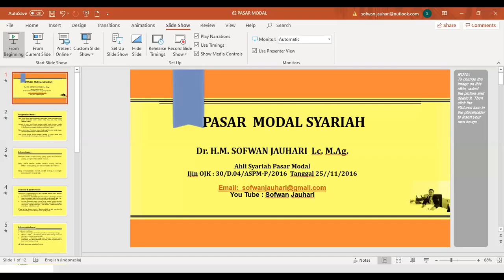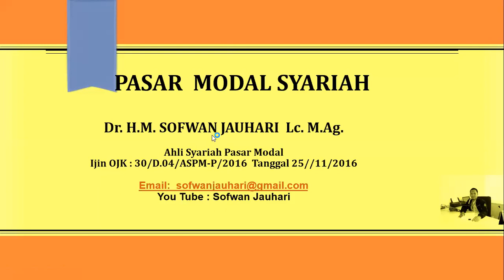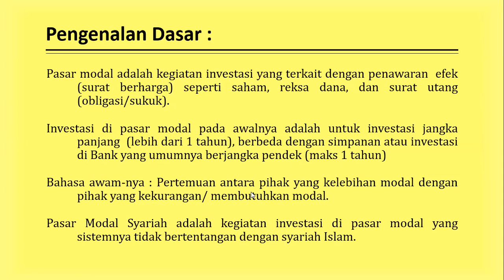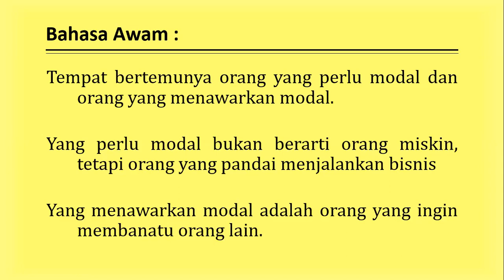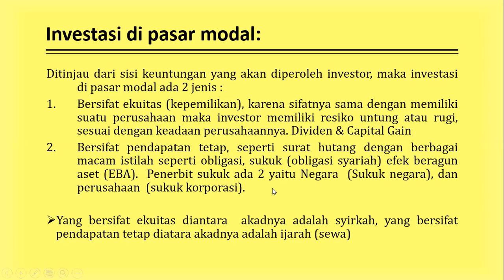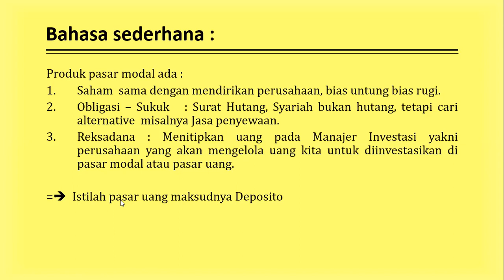(24). Pasar Modal Syariah Oleh Ust Sofwan Jauhari. Fiqih Bisnis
Video berdurasi 15 menit menjelaskan tentang Pasar Modal, baik yang Konvensional maupun Syariah. Sebelum menonton video ini disarankan agar menonton video tentang Syirkah/Musyarakah lebih dulu.  Video ini merupakan serial dari Kajian Fiqih Bisnis, Ekonomi dan Keuangan bersama Dr. HM Sofwan Jauhari, Lc., M.Ag. Edisi ke 24.